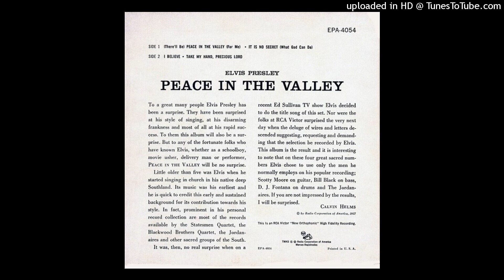Elvis Presley - I Believe (RCA VICTOR EPA-4054)